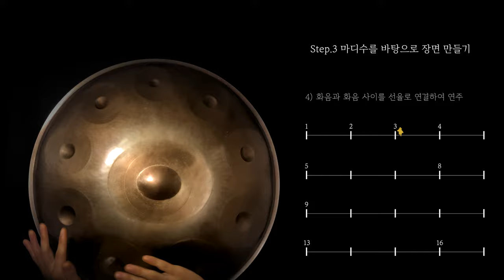핸드팬 리듬 Reggaeton 3